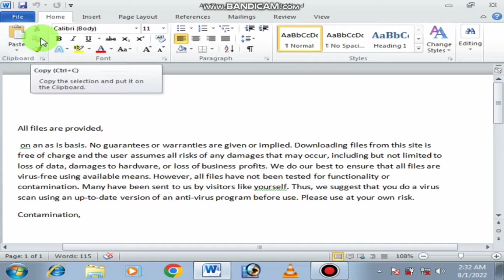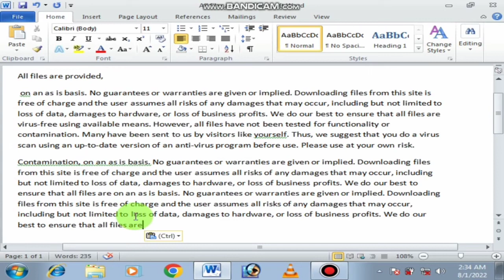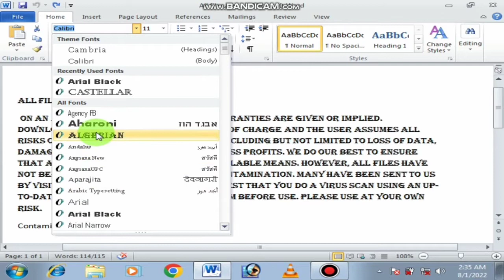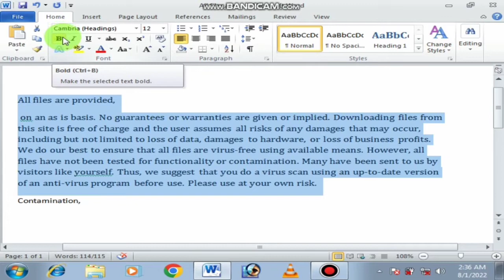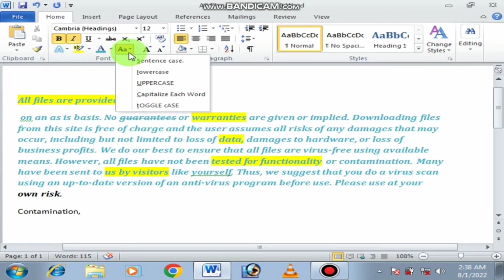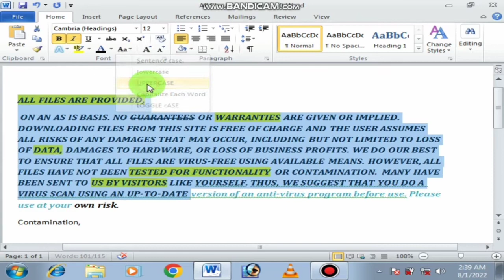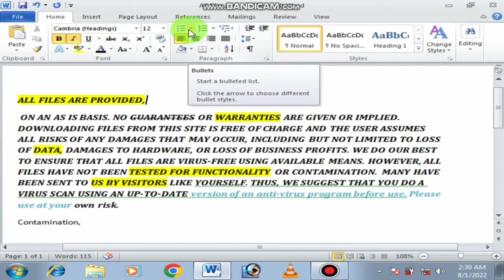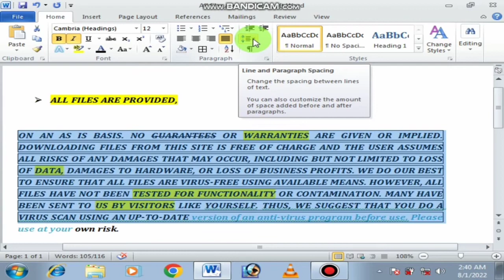ms word full course in urdu to pastho part 1/ms word step by stup course urdu to pastho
ms word,
microsoft word,
ms word tutorial,
word tutorial,
word,word 2019,
word 2016,
learn word,
ms word in kannada,
ms word hindi,
ms word bangla tutorial,
word user,ms word tricks,
ms word tutorial in hindi,
kannada ms word,
word basics,
microsoft word basics,
ms word kaise sikhe,

ms word in pashto,
learn ms word in pashto,
ms word,
ms office in pashto,
ms office completer course in pashto,
word in pashto,
ms word full course in urdu,
ms word pashto,ms word in pushto,
learn complete ms word in pashto,
ms word tutorial in urdu pdf,
ms word training in pashto,
ms word tutorial in urdu 2019,
ms word tutorial in urdu 2018,
ms office learn full course in 0ne hours hindi and urdu,
computer course in pashto
Aap is Tutorial ko dekhne ke baad Ms-Word 2007, Ms-Word 2010, Ms-Word 2013, Ms-Word 2016, ya ms-word 2019 kisi bhi version me expert ki tarhe kaam kar saktey ho kyun ki is tutorial me sabhi points ko detail me explain kiya gaya hai, so agar aap sach me ms word me expert banna cahate ho to bas ye MS-Word ka Beginners to Advance Complete Tutorial dekh lo or ban jao Word .Master
Ms word
Ms word full course
Ms word table kaise banaye
Ms word trailer
90% लोग नहीं जानते | MS WORD के ये Tips & Tricks | Word User Should Know the Word Magic Trick is video mein Humne Word Magic Trick ke bare mein Jankari Di Hai Es MS Word Tricks se aap aap MS Word Mein Hi Kisi bhi photo ki background ko remove kar sakte hain Badi aasani se agar aap Janna Chahte Hain MS Word ki photo background remove ke bare mein to yah video aapke liye hai comment Karke Jarur bataega MS Word ki yah magic tric aapko kaisi lagi - Amazing Magic Trick With MS Word |Word User Should Know the Word Magic Trick | MS Word Secret Tricks
Ms word tutoring
Ms word word in handi
Ms word ma kya kya kam hoti ha
Ms word basic knowledge
Ms word course handi
Word
Ms word
Ms word for beginners
Lern ms word
Ms word table
Micrisoft word  A to Z
Is word ke tutorial me word ke sabhi tab ko maine cover kiya hai, Isme Home Tab se Lekar, View Tab tak ke sabhi options maine bataye aur uske ander ke sabhi options ko maine explain kiya hai - Ms-Word 2007, Ms-Word 2010, Ms-Word 2013, Ms-Word 016, Ya Microsoft word 2019 Ho in sabhi ke liye ye ek hi Word Tutorial in Hindi wala Kafi Hai...so This is the Complete Tutorial of Ms-Word for Beginners to Advance

1) Home Tab in Microsoft Word
2) Insert Tab in Microsoft Word
3) Design Tab in Microsoft Word
4) Page Layout Tab in Microsoft Word
5) References Tab in Microsoft Word
6) Review Tab in Microsoft Word
7) View Tab in Microsoft Word
) How to Create Letter and Mailings in Ms-Word
9) Macros in MS-WORD
 Protection in Ms-Word
ms word me table kaise banaye ms word me resume kaise banaye ms word tutoring ms word in hindi ms word full course ms word tutorial ms word 2007 ms word me kya kya kaam hota hai ms word me page setup kaise kare ms word resume ms word shortcut key in hindi typing ms word logo design ms word insert page ms word question answers for competitive exams